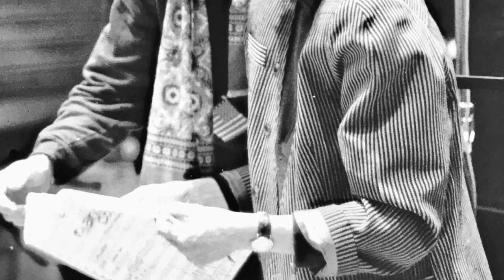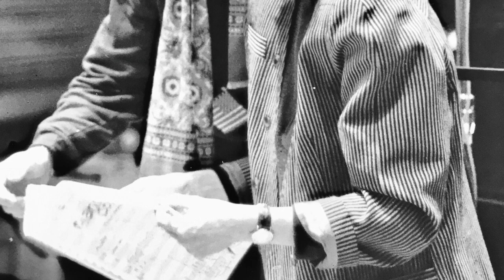Franck Adrian Holzkamp: Piano Concerto (w 148) 1993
Franck Adrian Holzkamp: Piano Concerto (w 148)
To Kristi Becker
"This world is not conclusion"

A species stands beyond -
invisible, as music -
but positive, as sound.

Emily Dickinson

I. Allegro - (00:00)
II. Adagio - (11:21)
III. Vivace - (16:37)
Coda: Adagio (21:39)

Kristi Becker, Klavier
Ein Orchester aus Studierenden der Musikhochschule Detmold
unter der Leitung des Komponisten

Mitschnitt der Uraufführung vom 24. Jänner 1994
Olaf Wiegmann, Tonmeister